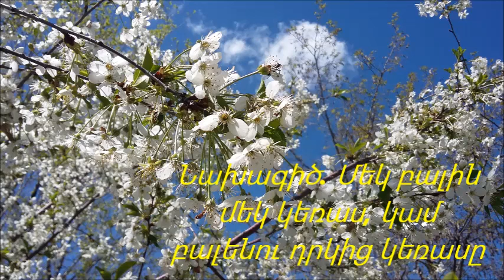Նախագիծ. Մեկ բալին մեկ կեռաս, կամ բալենու դրկից կեռասը